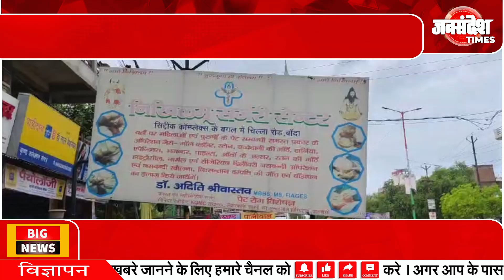डाक्टरों के रवैये से परेशान मरीज और तीमारदार|Uttar Pradesh|Jan Sandesh Times